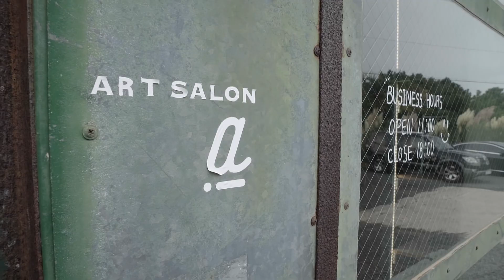[ART TRACK JEJU] LEE MIN JIN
[𝘼𝙍𝙏 𝙏𝙍𝘼𝘾𝙆 𝙅𝙀𝙅𝙐 𝟮𝟬𝟮𝟯]
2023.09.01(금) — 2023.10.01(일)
서귀포시 대정읍 골목길 사이로 들어가면 하늘과 맞닿은 노란색 집이 눈에 띕니다. 아트살롱 제주는 돌창고를 개조하여 만든 편집매장으로 작가의 작품과 아트워크를 활용한 굿즈 에디션을 만나볼 수 있습니다. 부드러운 색감과 곡선으로 이루어진 일러스트레이션으로 사랑받는 이민진이 어린 시절의 즐거웠던 여름을 추억하며 담아낸 경쾌한 작품이 바로 그것입니다.
이민진(@minjin_draws )
Location : 아트살롱 제주(@artsalon_jeju ) (서귀포시 대정읍 추사로 38번길 150)
☑️해당 전시는 무료 전시로 운영됩니다.
𝗢𝗥𝗚𝗔𝗡𝗜𝗭𝗘𝗥
𝗦𝗣𝗘𝗘𝗞𝗘𝗥(스피커) @speeker_official @ertm_official